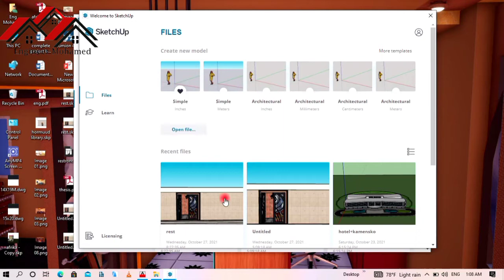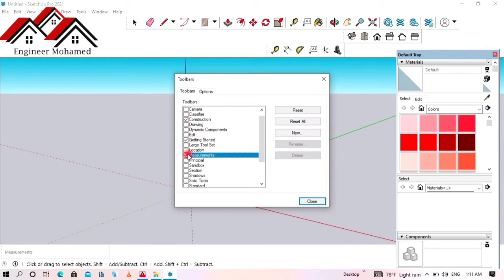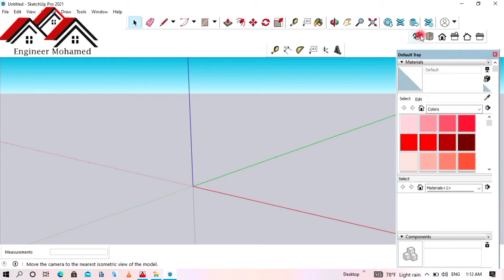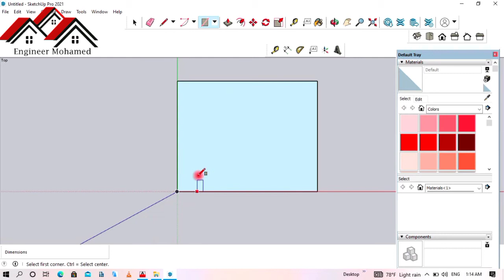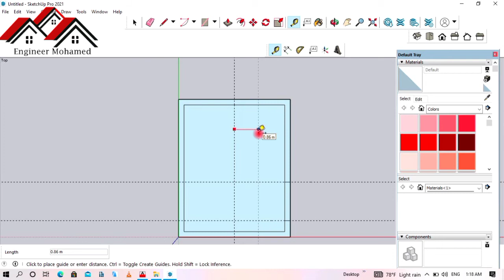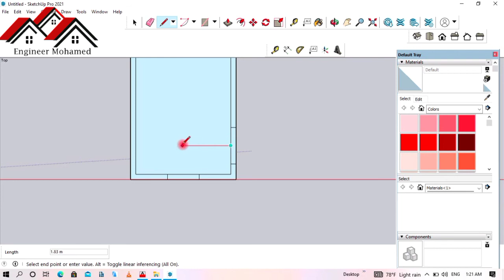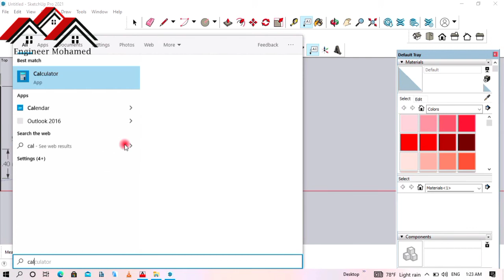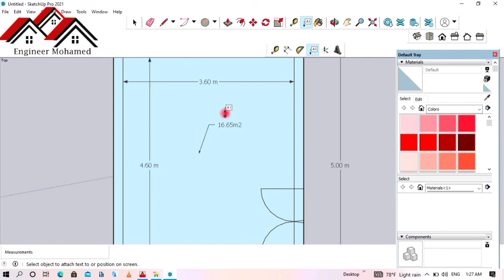casharka 1aad barshada naqshadenta guriyasha lesson 1 :learning interior design for sketch up